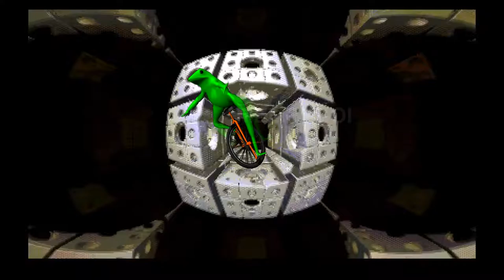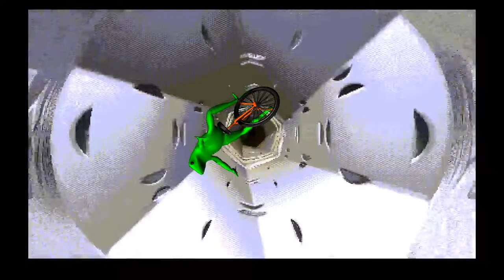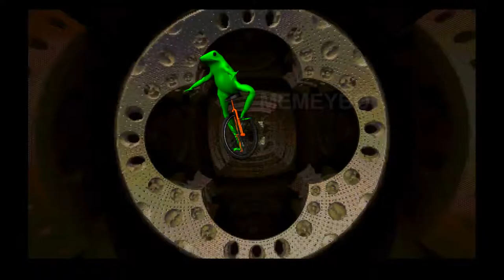Ａ Ｅ Ｓ Ｔ Ｈ Ｅ Ｔ Ｉ Ｃ ＢＯＩ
Ｄ Ｏ  Ｙ Ｏ Ｕ  Ｅ Ｎ Ｊ Ｏ Ｙ  Ａ Ｅ Ｓ Ｔ Ｈ Ｅ Ｔ Ｉ Ｃ Ｓ ？